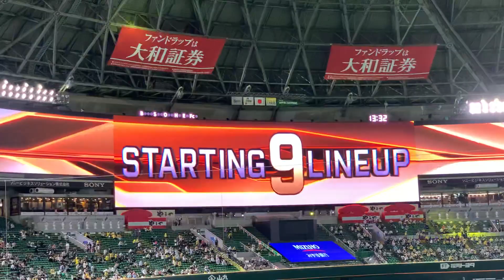【もう負けられない！】ホークス スタメン発表 2020.10.10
☆鷹ボーイのおすすめ動画☆

【ギータ怒る！】ホークス 柳田悠岐 子供に投げたボールを横取りする大人に怒る！？

【秋山翔吾 神対応！】野球少年の始球式に会場がほっこり！！ 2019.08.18 ホークス VS ライオンズ

松田宣浩 ホームラン確信ジャンプもスタンドに届かず。。。ベンチでいじられる！

◇鷹ボーイの再生リスト◇

ホークスの魅力・素晴しさを日本中いや世界中にyoutubeを通じて発信していきます！！

野球場に来たくても来れない方に向けて、現地の映像をお届けします！
テレビでは見れない選手の素顔など撮影していきたいと思います！

球団スローガンでもある『めざせ世界一』をホークスが達成できるように、このチャンネルも世界一熱くホークス応援するyoutubeチャンネルを目指していきます！！